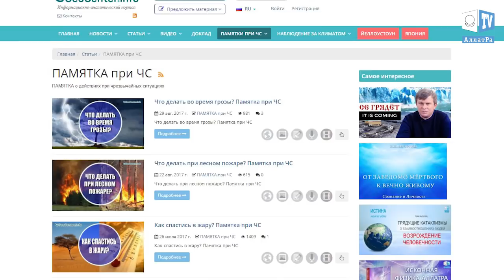Тайвань - землетрясение, Казахстан- прорыв дамбы Париж - снег. Что произошло в Мире. Февраль 2018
Казахстан- прорыв дамбы, Тайвань- землетрясение, Париж - снег. Что произошло в мире. Китай - аномальные морозы. Февраль 2018. 7 февраля.

В провинции Юньнань на юго-западе Китая от низких температур пострадали 440 тыс. человек. Повреждены сельхозугодья.

Жители Японии продолжают страдать от рекордных снегопадов. В регионе Хокурику местами высота снега превысила 1 м, что в 5 раз больше нежели в предыдущих года. В г. Фукуи, в одноимённой префектуре, уровень снега достиг 1,36 м, в городах Хакусан - 1,6 м, в г. Кага - 1,9 м, которые расположены в префектуре Исикава. Тысячи автомобилей оказались в снежном плену.
Сильный снегопад обрушился на регион Иль-де-Франс во Франции. Второй день возникают трудности в автотранспортном и железнодорожном сообщении. В центральной и северо-восточной стране объявлен  предпоследний, оранжевый уровень опасности.
В Аргентине от наводнений и сошествия оползней за последние дни пострадало более 60 тыс. человек.
Вследствие сошедших селевых потоков в семи департаментах Боливии более 45 тыс. человек остались без крыши над головой. Повреждены сельскохозяйственные угодья. Разрушены дома.
В Кызылординской области Казахстана вследствие разлива реки Сырдарья была повреждена дамба в 10 местах. Затоплены сельхозугодия  на площади 2,3 тыс. га.
У восточного побережья Тайваня произошло землетрясения магнитудой 5,7 на глубине 11 км. За день до этого, 6 февраля в стране от земного толчка магнитудой 6,4 пострадали 334 человека. Более 40 тысяч домовладений остались без водоснабжения, около 1,9 тыс. домов — без электроэнергии.

При стихийных бедствиях самое главное проявлять человечность и доброту, взаимопомощь и взаимовыручку. В окружающем нас мире всё взаимосвязано. И всем нам важно перестать потребительски относиться к окружающему миру и сделать всё возможное, чтобы в обществе утвердились приоритеты, основанные на внутренней потребности созидания и преумножения Добра: «я — Богу», «я — людям». Чтобы доминирование духовно-нравственных основ стояли на первом месте во взаимоотношениях между людьми, независимо от их национальности, вероисповедания, социального статуса и иных условных, искусственных разделений мирового общества. Все мы - люди. У нас у всех одн